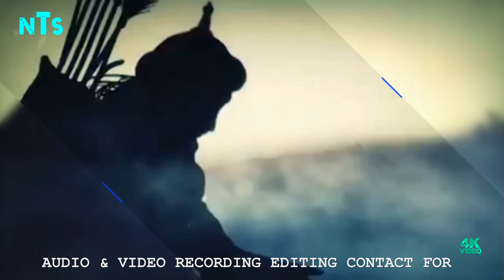ALI RZA IRANI NOHAY 2018 SYYADI YA ABBAS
NEW TRACK STUDIO SAADATGANJ,LUCKNOW INDIA
NEW TRACK STUDIO LUCKNOW INDIA